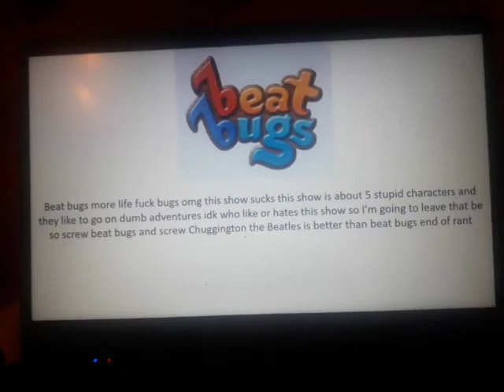Crocodile Rants Beat Bugs